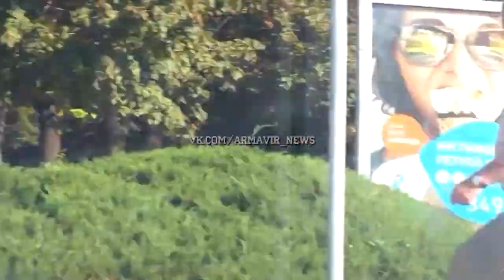Погоня за нарушителем. Новокубанск - Армавир.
28 сентября. Ловили довольно долго. Начали с Новокубанска, доехали до Армавира (между городами около 15 км), кружили по всему городу и при выезде в Новокубанск водила всё таки добегался, влетев в частный двор. 34-летний водитель во время погони совершил тройное ДТП. Два автомобиля и забор. Выяснилось, что водитель был пьян.